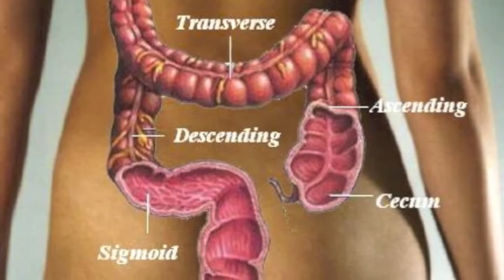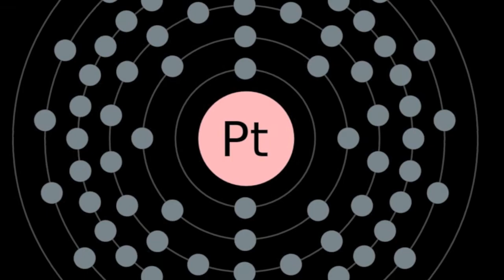Platinum Cruxades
Reality Syndrome: Do You Wanna Be Down?

Yo Yoh,
you can say you want it,
say you deserve it, say you tried it,
say you liked it, say you served it,
say you said it, say you heard it
say you read it,  say you wrote it
pave the way before a poet bestowed heroic
owe it all to our maker
take a man and uplift the spirit
to hear what is spoken
ways its worded, way she flirted,
ways to service, way too nervous

Wait,
aint you heard this?
ekyll jekyll,
i reckon this be impeccable legible
lyrical jesuit,
miracles measured with
flows of a gentleman
do it your way or do it this way
they wont know if you dont say
nowhere to go
when you running in circles
puffin purple hash
on a snowy day in iraq
you don't say thats a fact
its a 'nuclear rap'

talk this say:
blue clouds skies gray
by the way, you cant hide away
best you fade away,
 like MJ
Debonairre
i never land in Jordan
bringing the fleece to lebanon
often i flash to 'Nam

Crash the Transam
Front page
Saddam exam
Billy club a thug
Shallow graves dug in the sand

Bushes burn,
Moses floated
Wait your turn,
Patience stolen
Cake concerns,
Soul controlling
Destiny. descending colon
if only life were more emollient
the unfolding of scandal and deceit
they like why let him
Stand by me?
he's a leech in the creek
okay...then Lean on me
cuz i got a louisville
mean swing on me
in the valley of the roses
 off with their noses
land of indulgence
hypocrisy, monopolies ,
windows and properties
the laws least respected
next is the politicians we elected
then the neighbors,
whats here to save for a savior?
they dont pray for 'world peace'
 they pray for the lakers
take it easy...
have a talk with your TV
gather your paper
survival kits
for the shakers

walk this way talk this say:
like OJ .on the freeway,
AC blasting the AC
Reggie Miller for three
Gulf war
member we been dying for bush
since the early 90's,
cold wars over,
its not a mirage, but get outta dodge
we got a Jihad

Wanna know
who the king of this land?
look at they arms
who got the most bling on they hand?
that dont mean too much
when the metal is pulled
shake em down leave the sheep without any wool
where the bombs blast
soon as you flash your buspass
too much gas,
in the game, light a flame
near an emcee he might bust
come and meet my breakfast club
remember the alamo
where texas was?
'W' got a trick up his sleeve
I reckon this the impeccable steez
4 score and many sessions of trees
last days when you fell to your knees in the rain
.desert storm arabian plains

maybe a flood can shut it all down only problem prophecy says
brimstone showers down
and thats fire from the sky
not the 4th of
YU-LY

talk this say:
best you fade away, like MJ
King of pop
when will it stop
liquor on the rocks, ice on the watch
all for the dollars, sprayed up impalas
high pitched holler, pimps pop collars
Holy wars
this the Platinum Crusades

talk this say:
best you fade away, walk this way

at best you fade away